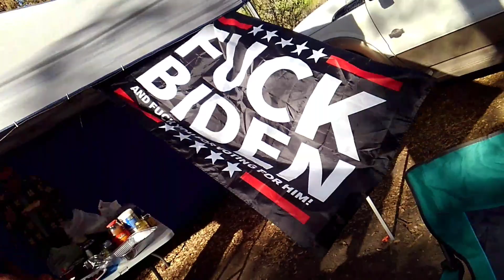What pandemic?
Our 2nd All 80s campout during this "pandemic". Plowboys don't let a little China virus stop a tradition.